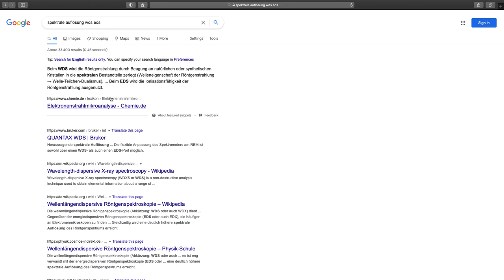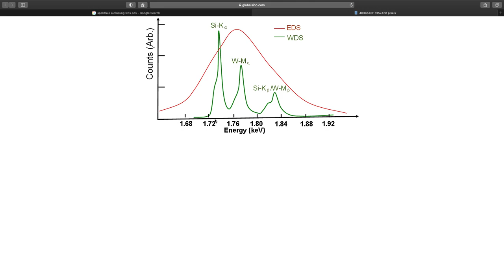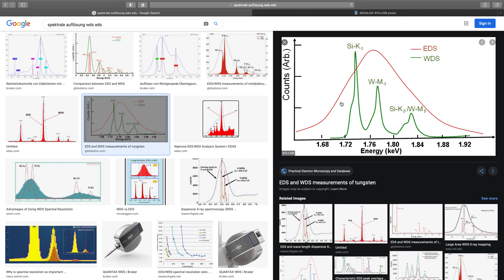Parameter der quantitativen Messung: Spektrale Auflösung & Vergleich der Linienbreiten von EDS & WDS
Der wohl mit größte Vorteil von WDS gegenüber EDS ist die um Größenordnungen bessere Auflö- sung von WDS. Während EDS Röntgenlinien im Bereich von 100er eV auflöst, löst WDS im 10er eV Bereich auf. Allerdings hängt die WDS-Auflösung auch vom verwendeten Kristall, sowie dem Durchmesser des Rowlandkreises ab.